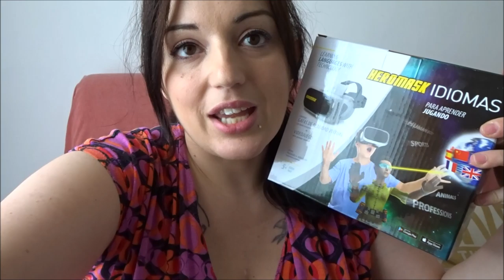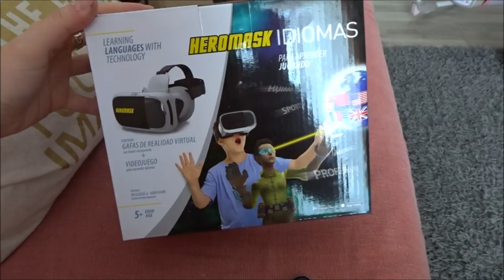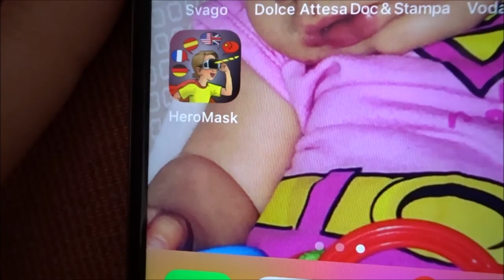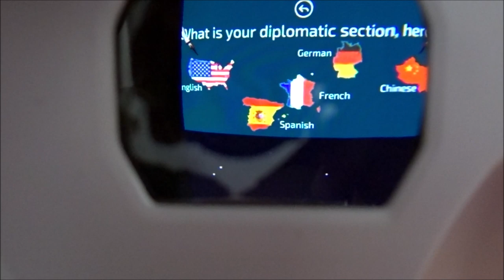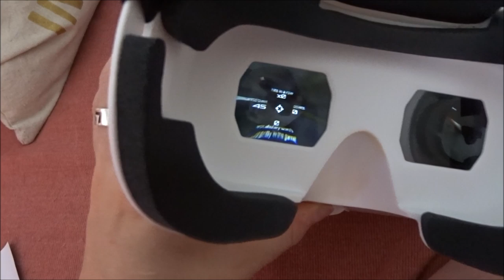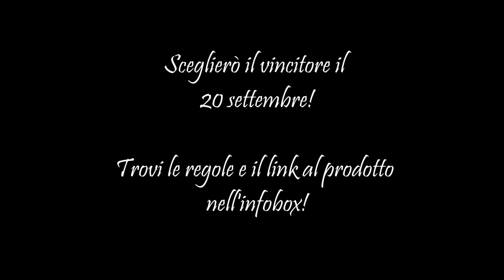Un regalo per voi!! // HEROMASK // Realtà virtuale per l'apprendimento delle lingue! //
Link al prodotto

Regole per partecipare:

3- Lascia un commento di senso compiuto, sceglierò il più originale o quello che mi colpirà di più

IL 20 SETTEMBRE SCEGLIERO' IL NOME E LO SCRIVERO' QUI E SU INSTAGRAM.

NOME VINCITORE  Sarà El Hari

Baci

Roby